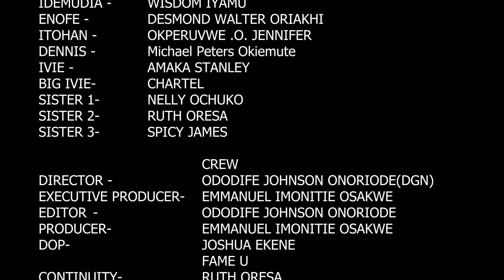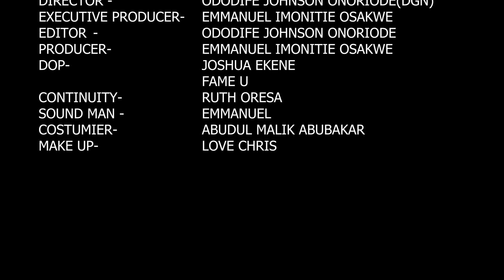STINGY WIFE SEASON 2 (New Hit) Latest Nigerian Nollywood Movies - Trending 2023 Full HD FILMS